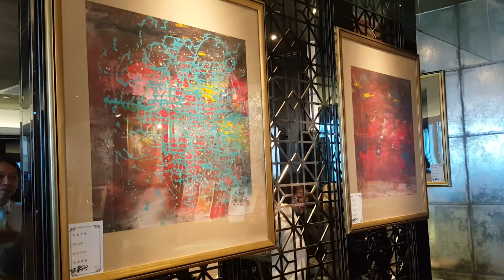蔡豐名 大師 個展１０１大樓開幕茶會2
“悠遊中西，誰與爭豐”藝術家蔡豐名作品展，目前正於在台北101大樓76樓奇摩會館展出中，開幕茶會於2018年1月5日下午二點熱烈展開，開幕典禮 蒞臨 嘉賓雲集 ：
台灣傳統基金會 董事長 黃石城 、台灣僑商聯合會 理事長  王調軍（鐙緯）、 98 高齡 賓必秋 書法家 、中華世紀書畫協會  創會會長  郭善德  、國立政治大學 系主任教授 李有仁 博士、淡江大學企管所 所長兼系主任 楊立人博士 、 台北瑞山扶輪社 前社長 卓聖增 、華夏科技大學 進修推廣部 主任副教授  黃維富博士 、銘傳大學傳播學院 院長兼新媒傳播管理學系教授兼系主任 倪炎元 博士 、 中華海峽兩岸體育運動交流協會 理事長 葉宗宏、德國商業營銀行 董事 徐豪功 、發明王  董事長  王登福 、 晴天娃娃游世界 經理 洪嘉宏、呈宏地政士 事務所 所長  林東振 、維語嘉港湖兒童青少年關懷協會 賴銘政 、夢官窯珍藏  楊亮志、 美術故事屋  黃琯予 、 台北市不動產教育發展協會 都更腳印行動中心 專案顧問 蔡淑蘭、 世界論壇報社長 台灣新生報 副總經理 邱兆億 、法訊時報 社長 邱國樑 、警友時報 主播吉玉珊 、 資深藝術顧問 黃河 、藝術博士 陳歡 、藝之貓 執行長 吳銘鴻、 台灣禪易齋詩書畫院 主任秘書 蔡淑珠 、 黃金順 書法家 、畫家 黃淑華 、 畫家 張佩文 、 藝術工作者 陳永慶 等 近百人參與 並 承蒙  前 行政院長  張善政  致贈花籃 、 韓國文化藝術研究會 會長  姜信雄 及 人民文藝家協會 與中國書畫家協會  紛紛來電祝賀 畫展成功.
  展期周一至週五上班時間，展至2018年3月5日，需預約參觀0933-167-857 、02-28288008。

         在此之前，香港九龍民選議員何顯明主席亦率團參觀其畫展，溫鵬榮理事長、簡永泉會長 等已經分別到場參觀，在台北101大樓舉辦的蔡豐名“悠遊中西，誰與爭豐”畫展 。藝術家蔡豐名作品深受歐美、港台及大陸藏家青睞，想必蔡豐名作品屆時將再掀起一陣討論收藏熱潮。
          藝術家蔡豐名博士，台北人，1946年生，此次展出中西繪畫作品，融貫中西繪畫藝術筆法，以中式水墨帶出西方抽象藝術美感，在意境上創新創造，勇於嘗試，引領群眾走入中西合併與視覺的饗宴。

        藝術家蔡豐名在傳統繪畫技法的基礎上，不斷創新，探索彩墨山水畫及抽象畫藝術創作，並從立體思維、多方位、多角度、多層次、多色調、進行探索與創作結合多技法、多韻味、多變通、創作出多情趣的彩墨新韻融貫中西佳作。
       主辦亞細亞美術招待展已有45年歷史及經驗的韓國文化藝術研究會，基於蔡豐名在國際文化的推廣及促進各國交流，經評選為全球500位參展藝術家唯一獲頒2017亞細亞美術招待展功勳大獎，2017韓中日文化協力美術祭文化大獎，香港詩書畫文化節 獲頒國學大師榮譽證書。在此之前，蔡豐名是亞細亞美術賞大獎國畫、西畫雙獲獎台灣第一人。
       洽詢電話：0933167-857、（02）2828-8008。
[ 新生報 記者邱兆億特稿]由香港國際拍賣與沈陽藝海拍賣在第20屆當代中國實力派拍賣專場中，藝術家蔡豐名的抽象畫及潑墨山水以112萬人民幣雙雙締造佳績，收藏價增值無限。
在拍賣市場方面，蔡豐名已多年在台灣、香港、大陸屢創佳績，藝流國際其抽象畫[旭日東昇]作品及將於 沈陽美術館 第21屆當代中國實力派拍賣專場其作品「景色怡人」「 江山多嬌」炙手可熱，可望帶來競拍熱潮。蔡豐名是慈善藝術家、模範書畫家、卓越菁英書畫家、人文藝術楷模、當代中國德馨雙藝書畫家、最具網路人氣美術家中國10大美術年度人物。其作品在法國羅浮宮與美、亞洲參展，國際拍賣公司屢創佳績。經中華人民共和國PAA2008資質認證國家一級書畫師、國家一級工藝美術師、國家一級繪畫美術師。
台灣第一位榮獲亞細亞美術賞大獎國畫、西畫雙獲獎
韓國文化藝術研究會主辦的亞細亞美術招待展已有45年歷史及優良紀錄，基於蔡豐名在國際文化的推廣及促進各國交流，經評選為2017亞細亞美術招待展功勳大獎，4月8日已於韓國領取大獎，此為45年來第ㄧ位獲頒藝術家。在此之前，蔡豐名是亞細亞美術賞大獎國畫、西畫雙獲獎台灣第一人。令蔡豐名極為欣喜的一件事，在出席亞細亞美術賞大獎紀念個展、功勳大獎紀念個展獲致好評外，並能與首爾市長樸元淳 締結良好國際友誼 。
榮獲[大匠之門]藝術專輯封面人物
蔡豐名作品最近入編創新中國、百年經典、大匠之門等數十本藝術專輯。蔡豐名與歐陽中石、齊白石、黃永玉、吳冠中、靳尚誼六位藝術家符合「大匠之門•當代書畫名家權威推薦」的條件，他獲選為該書封面人物。
中國傳統文化促進會編輯出版《中國書畫匠心人物》活動 “弘揚工匠精神、打造文化強國” 因此弘揚工匠精神，做個“匠人”修顆“匠心”顯得尤為珍貴。“匠人”需要以“技”養身，更需要以“心”養“技”。蔡豐名作品入編中國書畫匠心人物專輯 排名兩岸首位。
韓國國際文化協會  主辦的二年一度的 韓.中.日 文化協力美術祭 將於9月2日起在首爾 Seoul  Metro Art Center 舉行， 蔡豐名  積極 號召 兩岸 藝術家 參與展覽與競賽,藝術家蔡豐名榮獲2017韓中日文化協力美術大獎，由韓國國際文化協會組成的韓中日文化協力委員會，會長姜信雄頒發「韓中日文化美術祭」文化大獎 。
"求真、務實、勤奮、進取精神獲藝評家給予極高評價
"經典成就大家，大家造就經典"、"求真、務實、勤奮、進取的精神"是多位藝評家給於藝術家蔡豐名的評價。藝術家蔡豐名獲有美國藝術文學士、聖湯瑪斯大學國際企管碩士、中國美術畫院藝術博士、禪易齋詩書畫院院長、人民文藝家協會台灣會長、中華易經學院研究所所長、中華政大企經管理協會暨台灣高階管理全球經貿協會資深理事長、(台灣)中國藝術協會副理事長、深圳書畫藝術學院教授、山東泰山藝術館及中國孔府書畫院永久名譽院長等相關職務。在書畫界少有如此豐富學經歷。
以畫傳誼謙沖為懷廣獲政要名人典藏
擁有台灣之光美譽的蔡豐名多年來以畫傳誼，謙沖為懷，聯合國世界和平大使、世界和平聯合總會名譽會長，在國際間獲頒慈善藝術家、模範書畫家、卓越菁英書畫家、人文藝術楷模、當代中國德藝雙馨書畫家、尤其2015年連獲多項獎項榮耀：最具網路人氣美術家--中國10大美術年度人物、人民文藝功勛獎，亞細亞美壇最高榮譽："亞細亞美術賞大獎"和"國畫西畫雙獲獎"都是台灣書畫家第一位獲頒。第16屆廣州運動會中國畫展"激情盛會.翰墨流芳"還是台灣唯一入選藝術家，其作品在法國羅浮宮與美洲、亞洲、大陸各地、歐、日、韓及東南亞、東北亞、等美術館展出，而且年年獲得國際大獎深獲好評。
多年來，藝術家蔡豐名在傳統的繪畫技法的基礎上，不斷創新，探索彩墨山水畫及抽象畫藝術創作，並從立體思維、多方位、多角度、多層次、多色調、進行探索與創作結合多技法、多韻味、多變通、創作出多情趣的彩墨新韻佳作，在兩岸拍場屢創佳績，畫價節節高升。
值得一提的是，泰國國王蒲美蓬、重慶三峽博物館、宋慶齡基金會海內外博物館、美術館、國內外著名的收藏家及企業家均有典藏蔡豐名教授作品，且獲編多數著名藝術專輯的封面人物、經PAA2008資質認證國家一級書畫師、國家一級工藝
美術師、國家一級繪畫美術師。(警友時報 /吉玉珊主播編輯）